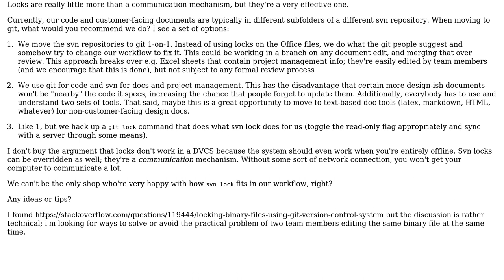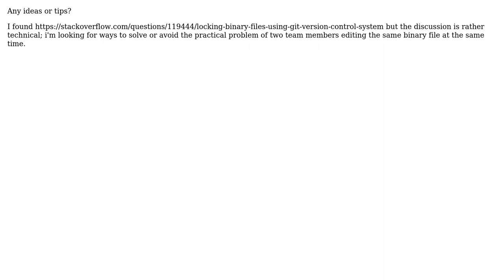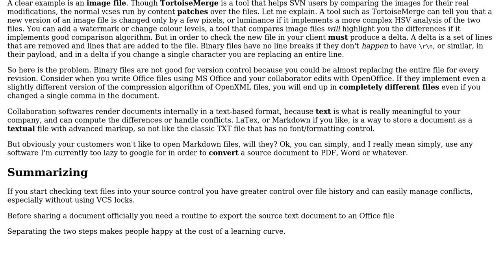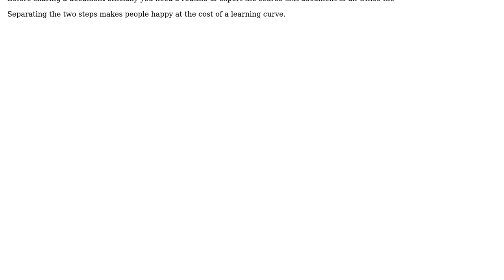Workflow: Using binary document formats in Git without locks (moving from subversion)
Software Engineering: Workflow: Using binary document formats in Git without locks (moving from subversion)

With thanks & praise to God, and with thanks to the many people who have made this project possible! | Content (except music & images) licensed under CC BY-SA | Music | Images & others | With thanks to user Yoel Gluschnaider user usr-local-? user skrebbel and the Stack Exchange Network Trademarks are property of their respective owners. You are responsible for your own actions.